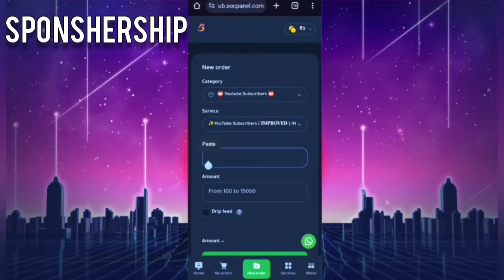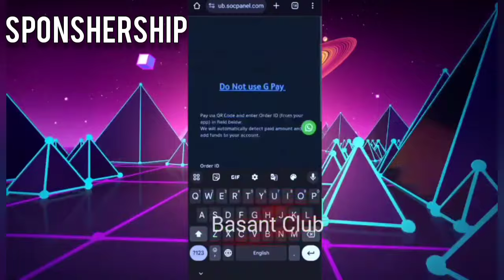Indian gamers FUNNY moments in Minecraft 🔴 live inshan, bbs, mythpat, gamerfleet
Intro:-01:00 second to 20:00 second
Sponshership 20:00 second to 01:07 second
continue video 07:00 second to 03:31 second

HII
FRIENDS